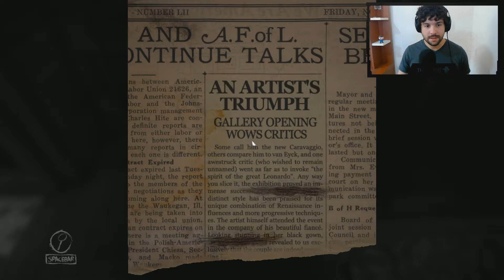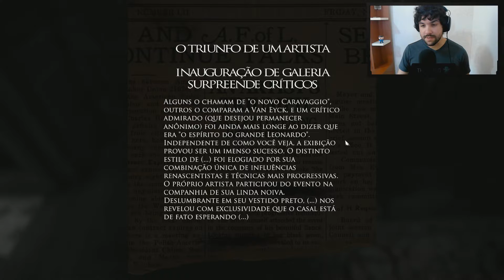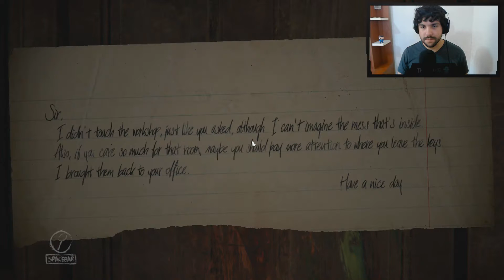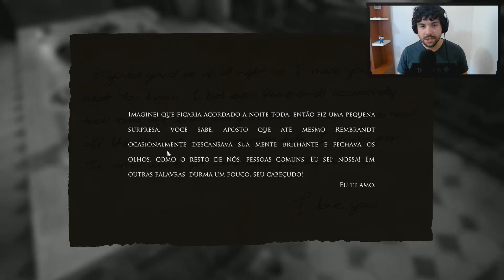Layers of Fear - Entrando na mansão - EP01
Neste vídeo de Layers of Fear, vamos conhecer um pouco sobre o nosso protagonista e a sua mansão.

- Layers of Fear é um jogo de horror psicodélico em primeira pessoa com grande foco na história e na exploração. Os jogadores assumem o papel de um pintor cujo único objetivo é terminar sua obra-prima. O jogador deve perambular por uma mansão da era vitoriana em constante mudança...

SETUP
Processador : Core i5 4690
Placa Mãe: Gigabyte GA H97M GAMING 3
Memória: DDR3 Kingston HyperX Fury (4x4)
Placa de vídeo : Galax GTX 970 Exoc Black Edition
Refrigeração: Water Coller Corsair H60
Fonte: PCYes 600w
HD: Western Digital 1TB
Gabinete: Corsair Carbide SPEC 01